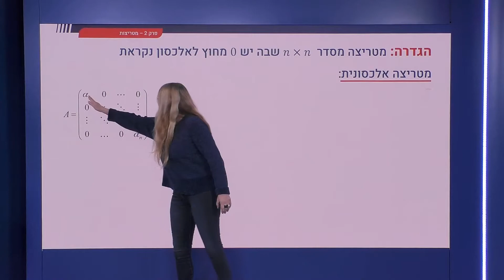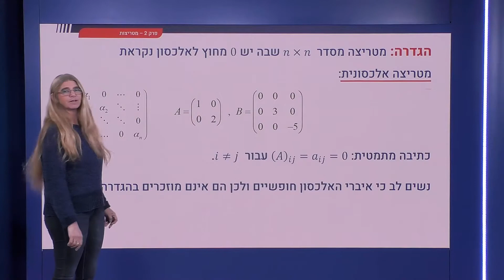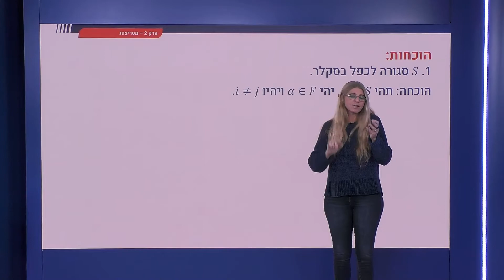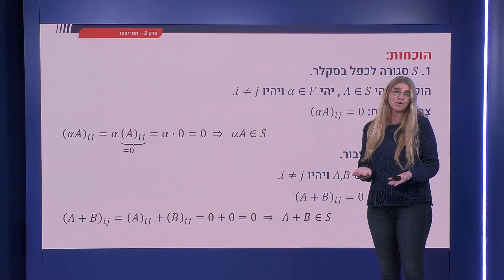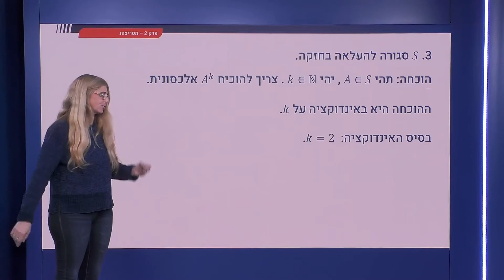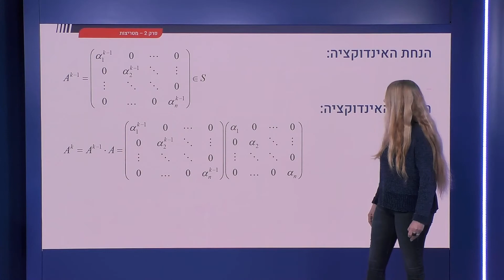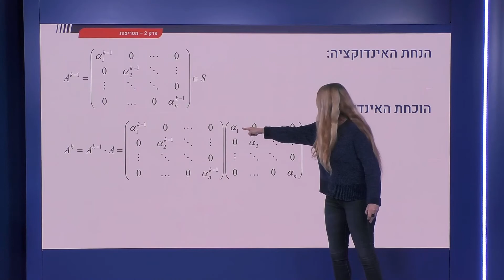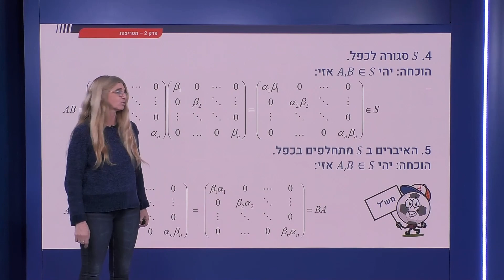64 - מטריצות מיוחדות: מטריצות אלכסוניות